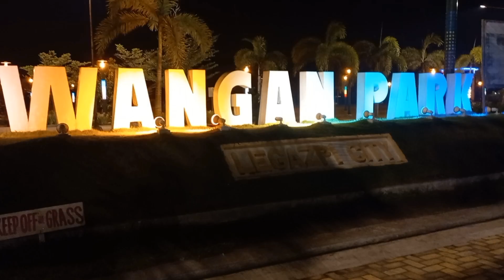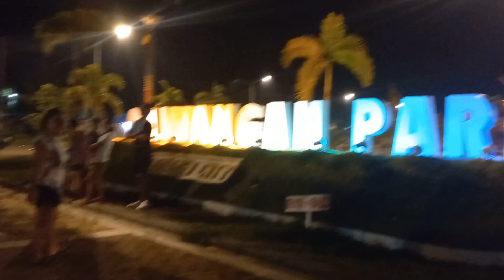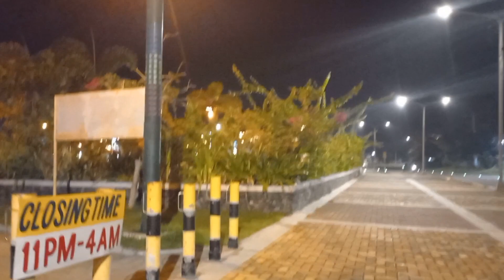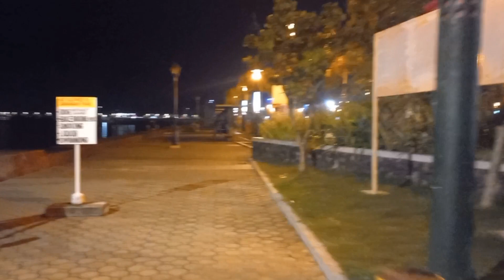Sawangan Park Legaspi City BICOL